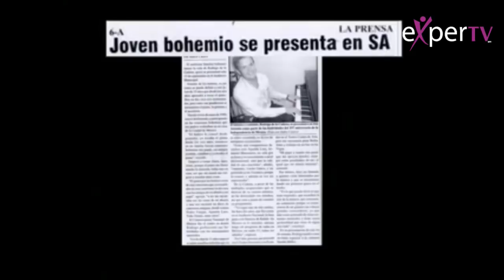Janett Arceo Presenta en entrevista a Rodrigo de la Cadena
Janett Arceo Presenta en entrevista a Rodrigo de la Cadena en donde nos cuenta de su familia origenes y de su gusto por la música del bolero y como lo interpreta a su muy peculiar estilo